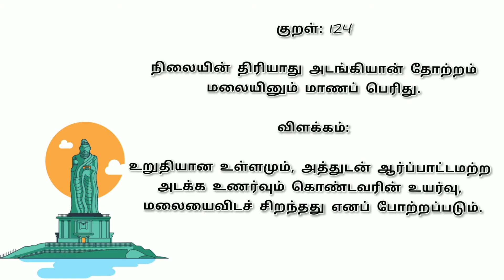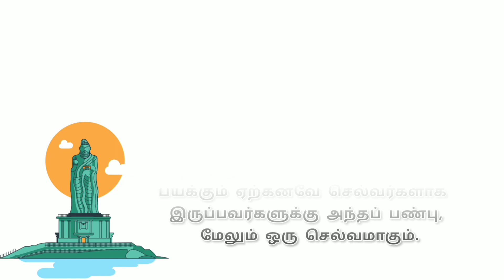திருக்குறள் 📜 || அதிகாரம் 13 – அடக்கம் உடைமை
அதிகார விளக்கம்:

தெய்வீகமானவர்களுடன் சேர்க்கும் அடக்கத்தை அதன் செறிவு அறிந்து காக்க வேண்டும் அவர் மலையைவிட பெரியவராகக் கருதப்படுவார். வாய்ச்சொல் தவறிவிடாதபடி காப்பதே அவசியம். காரணம், தீ ஏற்படுத்தும் காயத்தைவிட பெரிய காயத்தை அது உண்டாக்கிவிடும். முழுமையாகக் கற்று அறிந்தவர், பணிதலுடன் வாழ்வார்.

பால் (Paal) - அறத்துப்பால் (Araththuppaal)
இயல் (Iyal) - இல்லறவியல் (Illaraviyal)
அதிகாரம் (Adhigaram) - அடக்கம் உடைமை                     (Atakkamutaimai)

1.கடவுள்  வாழ்த்து

2. வான் சிறப்பு

3. நீத்தார் பெருமை

 4. அறன் வலியுறுத்தல்

5. இல்வாழ்க்கை

6. வாழ்க்கைத் துணைநலம்

7. புதல்வரைப் பெறுதல்

8. அன்புடைமை

9. விருந்தோம்பல்

10. இனியவை கூறல்

11. செய்ந்நன்றியறிதல்

12. நடுவு நிலைமை